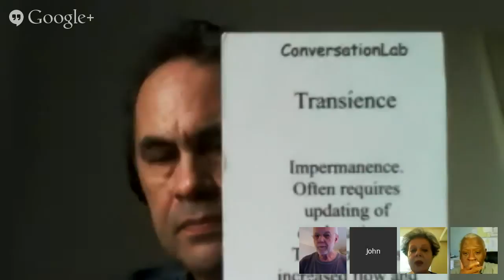Conversation Community: Make Things Happen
*Make Things Happen*

6 PM GMT+1
A Q&A session. Everyone most welcome. It''ll be recorded, for those who can't make it. The Q&A continues in the Conversation Community in topics and posts, everyone is most welcome to join there as well: